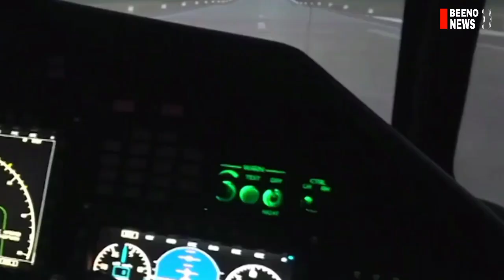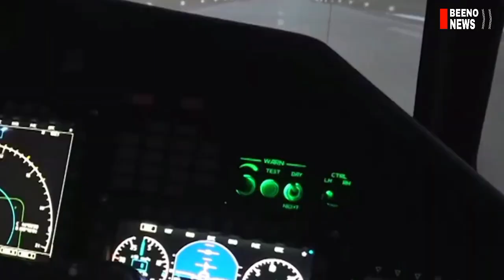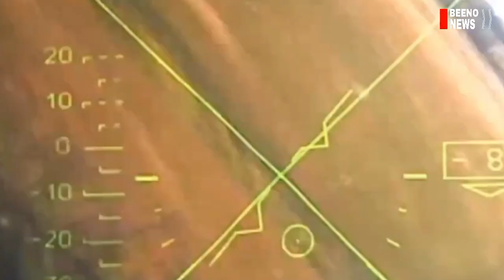EU ເມກາ ປ້າປາກຄ້າງ. ເມື່ອອາວຸດຂອງຣັສເຊຍ ບໍ່ຫມົດ ຕາມທີ່ຄາດເອົາໄວ້.